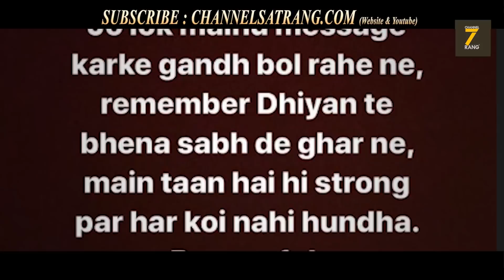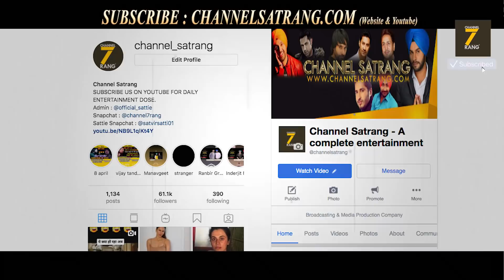ਵੱਡੀ ਖ਼ਬਰ | Mandy Takhar di video da sach !! ਅਸ਼ਲੀਲ ਵੀਡੀਓ !!